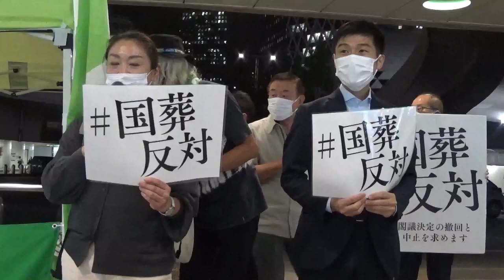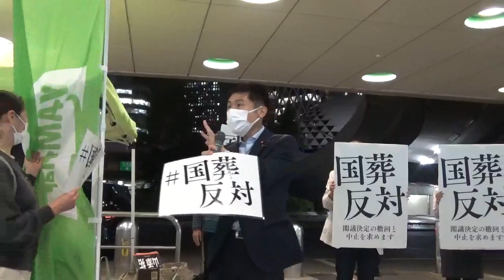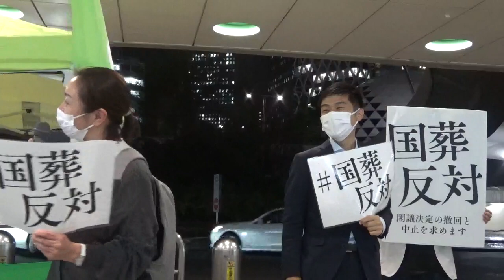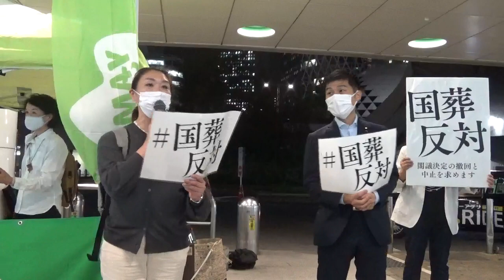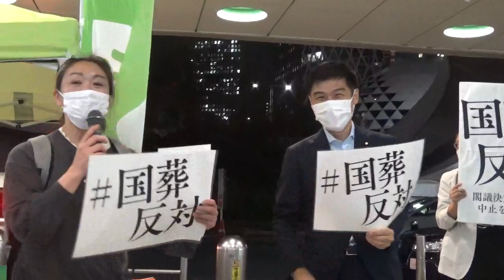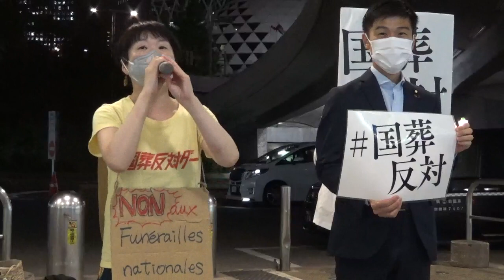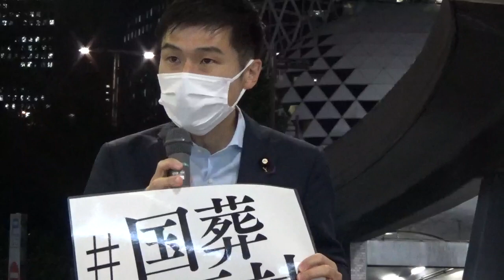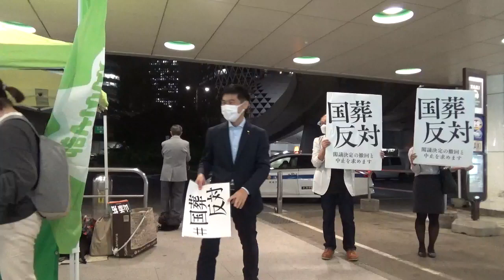2022.09.21 山添拓 国葬反対 スタンディング@新宿西口地下広場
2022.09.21 山添拓 国葬反対 スタンディング@新宿西口地下広場、此方はYAMA部@山添拓さんを応援する市民勝手連の呼び掛けで新宿西口地下広場で行われた、山添拓様と仲間達による国葬反対 スタンディングのノーカット記録映像です。